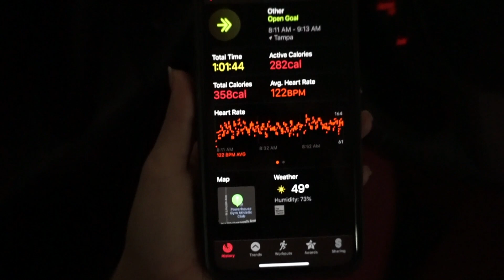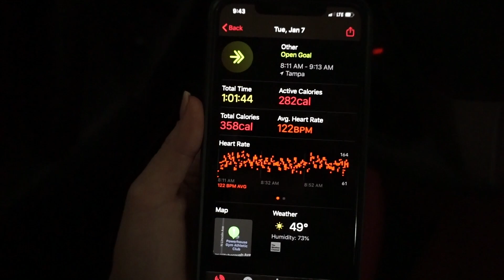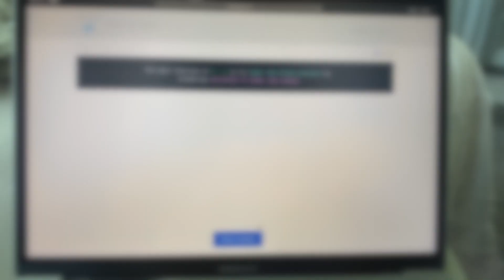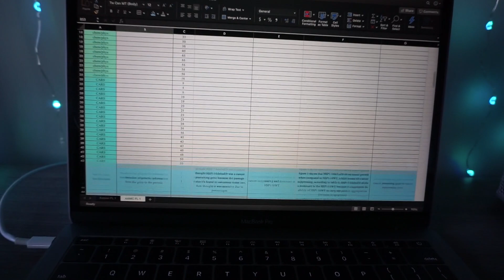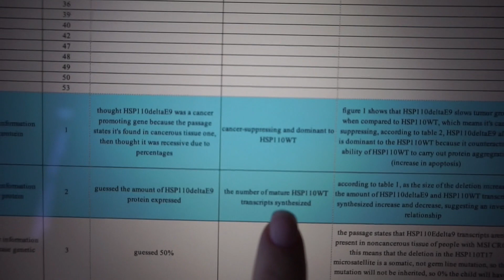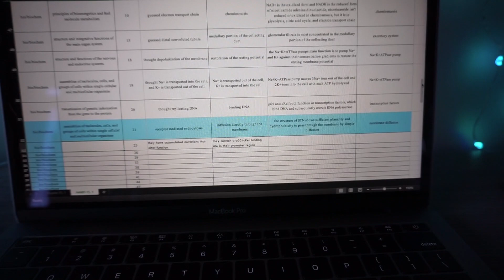MCAT study vlog: how I review FL exams, planning, meal prep + more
I hope you guys enjoyed this MCAT vlog! The main sources I've used to study so far are Kaplan review books, Kaplan self-paced online prep, UWorld qbanks, Jack Westin daily CARS, Miledown's Anki deck, the 300 page Psych/Soc Document, and the AAMC official study materials.

FAQ:
- Where do you go to college? Florida State University
- What are you studying? Biology
- What coffee machine do you have? Nespresso Vertuo